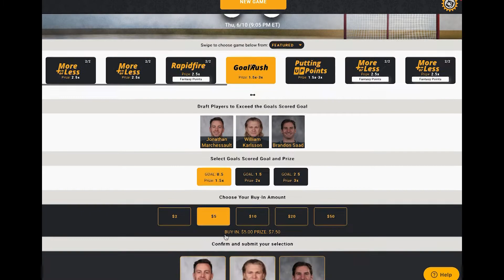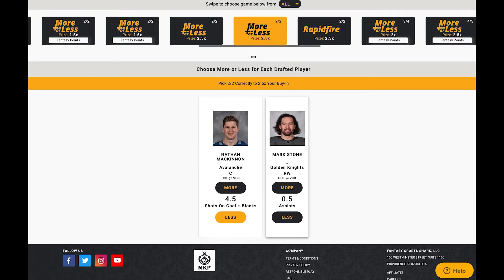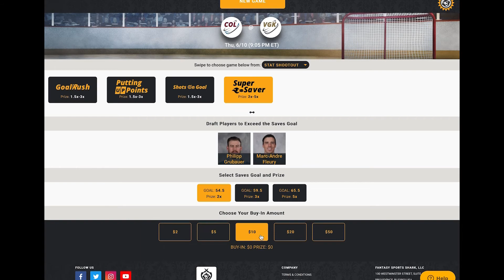Monkey Knife Fight Picks | Goal Rush & More or Less NHL DFS Picks | 6/10/2021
It's a pivotal Game 6 between the Colorado Avalanche and Vegas Golden Knights and our DFS analyst Conner Rowntree previews the Western Conference semifinals matchup with his top MKFPicks to play for the NHL Playoffs! 🏒

Ready to join the fastest-growing daily fantasy sports platform in America? Play our unique contests for all major sports leagues and esports where you can win real money.  🏈🏀⚾🏒⛳🎮⚽👊🏁

💵 Play your first $5 game for FREE and get a 100% deposit match up to $50 when you make your first deposit.